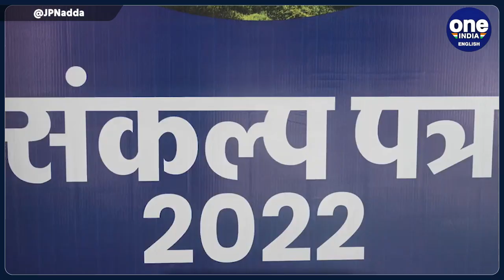Himachal Pradesh Assembly Elecions: 26 Congress leaders join | Oneindia News *Politics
Several Congress leaders, including former general secretary of the Pradesh Congress Committee Dharampal Thakur Khand, joined the Bharatiya Janata Party (BJP) on Monday, days ahead of Himachal Pradesh Assembly elections. This comes as a big jolt for the Congress party in the state ahead of the polls scheduled on 12th November.